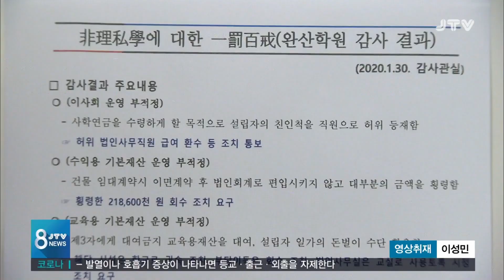[JTV 8 뉴스] "사학, 공공성도 감사시스템도 부실"